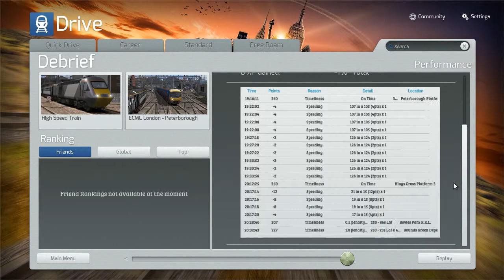High Speed Train part 5. Going to depot [Train Simulator 2015]. Back to Bounds Green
No commentary. PC, HD 720p. Walkthrough, gameplay, let's play.